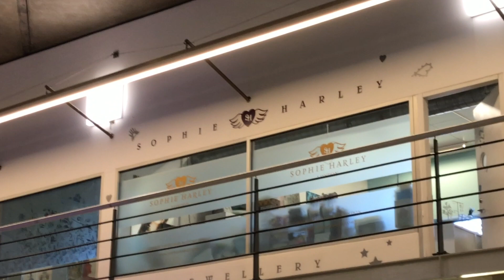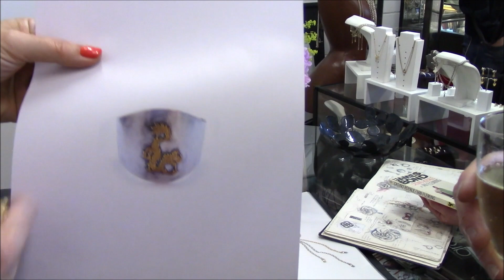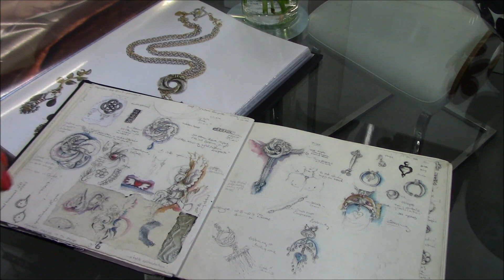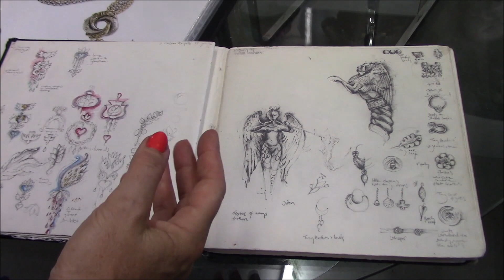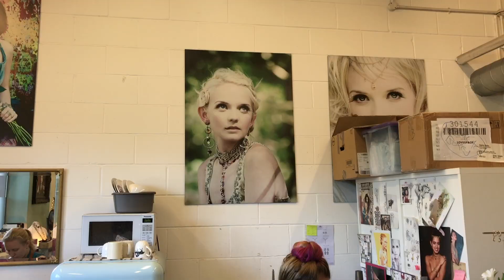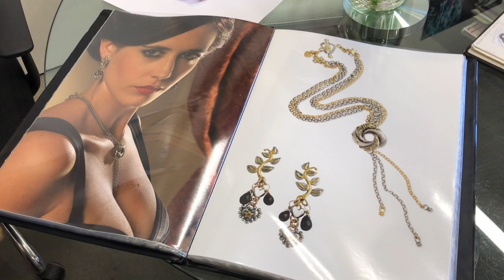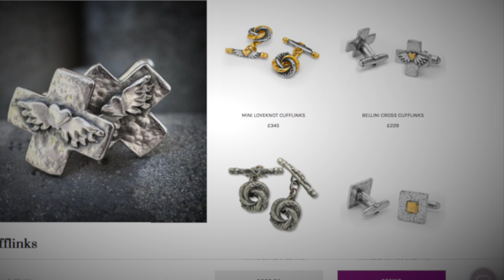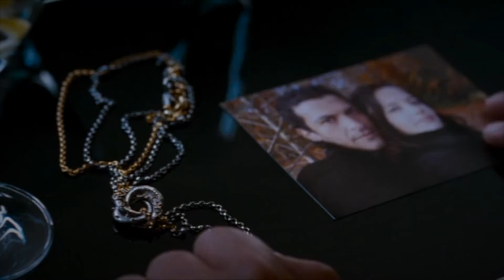How a Love Knot and James Bond Came Together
A visit to Sophie Harley's amazing workshop lends itself to some fantastic stories and experiences that Sophie herself tells. a behind the scenes discussion of how Sophie created her corner of Bond history!

Credits:
Cinematographer:  Danielle Zaritsky
Senior Editor: Joe Darlington